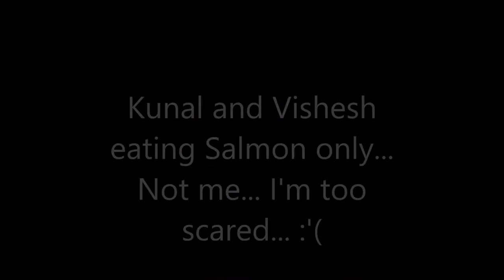Sushi eating with newly found friends